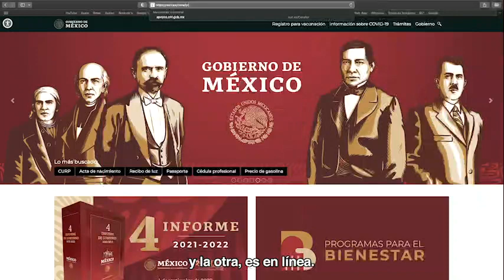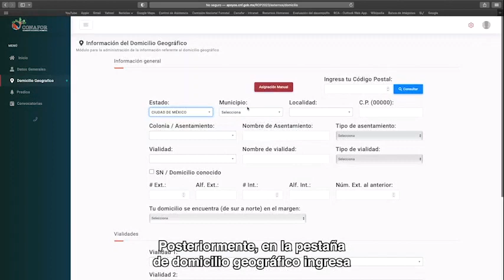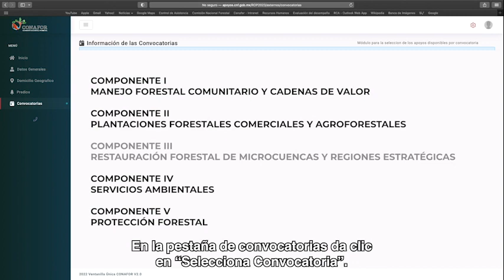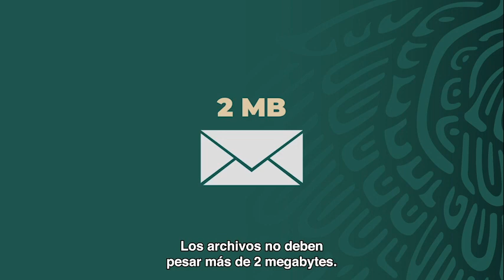Tutorial para aplicar a los apoyos del programa Desarrollo Forestal Sustentable para el Bienestar.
La @conaforgob ya publicó sus Reglas de Operación 2023.